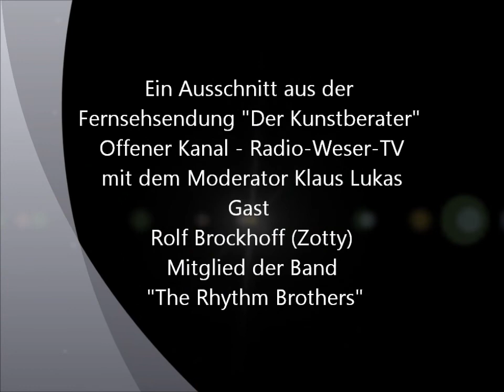Der Kunstberater Antiquitäten - Erbstück alte Geige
Beim Kunstberater Klaus Lukas zu Gast Rolf Brockhoff mit seinem Erbstück, eine Geige von Jacobus Stainer? Rolf Brockhoff (Zotty) ist Mitglied der Beatband "The Rhythm Brothers" die schon 1961 vom Moderator gegründet wurde.